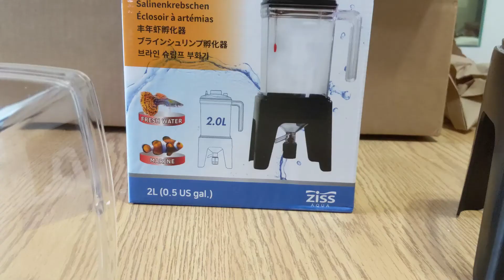How To Setup brine shrimp hatchery ZH - 2000 Artemia Blender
Here's a quick video on how I setup my Brine Shrimp Hatchery and a working recipe for more than 90% hatching